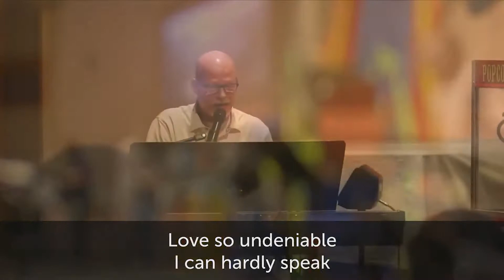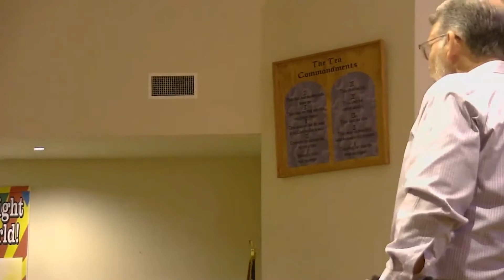John | Identity Crisis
0:00 Intro
0:49 Alive Forever Amen
5:04 Good Good Father
9:39 Come As You Are
16:30 Sermon